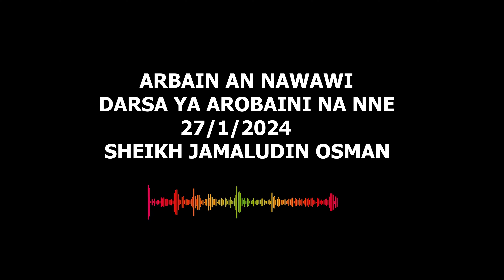ARBAIN AN NAWAWI | DARSA YA 45 | SH JAMALUDIN OSMAN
Follow Sheikh Jamaludin on Twitter, Instagram & Facebook.